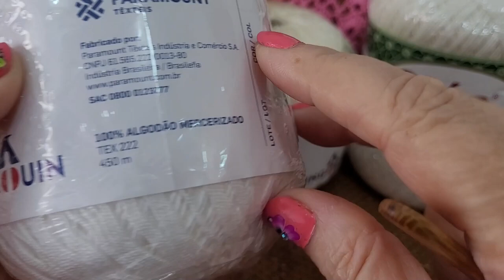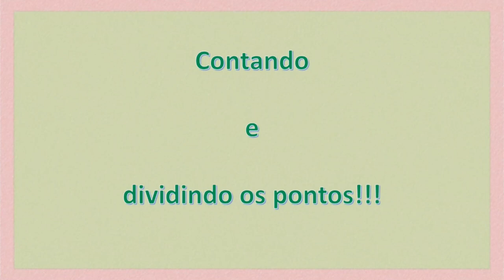Bico de Crochê para Toalha de Banho e Pano de Prato Rendado - 506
Aula de bico de crochê para toalha de banho hoje é dia de fazermos renda! Um trabalho diferente, cheio de detalhes e com características de contagem e confecção muito simples! Tenho certeza que você terá uma sensação de muita alegria confeccionando este trabalho! O crochê sempre nos remete para as lembranças afetivas: nossas mães, avós ou tias. E isso nos faz muito bem! Lembranças boas merecem ser cultivadas e relembradas através de algo concreto!

Atualmente, o avanço da tecnologia da internet possibilitou muito a expansão de “passagem de conhecimento” sem fronteiras. O que antes era de mãe para filha, agora não está mais restrito apenas ao núcleo familiar! Podemos aprender muitas coisas, com muitas pessoas diferentes e de diversas partes do mundo!

Então, aproveite a nova tecnologia e aprenda muitos trabalhos manuais!

Vamos crochetar juntos?

*DETALHES TÉCNICOS:*

*Pano de prato:* 100% algodão – 47 x 74 cm ou material de sua preferência
*Quantidade de carreiras:* 12 carreiras
*Contagem:* Múltiplos de 8

*AGULHAS E LINHAS*
*Linha:* 100% algodão
*Cor:* (4514) Salmão
*Textura (tex):* 196,7
*Agulha:* 1,50

*Caseado em todo o pano:* Simples – Iniciar pelo lado do direito do pano de prato na parte mais larga.

*Primeira carreira:* Iniciar pelo lado do avesso do trabalho

*Pontos Utilizados:* Ponto Alto, Ponto Alto Triplo, Ponto Baixo, Correntinha.